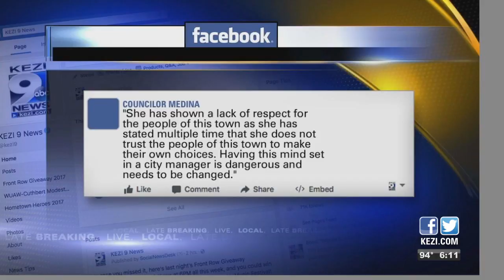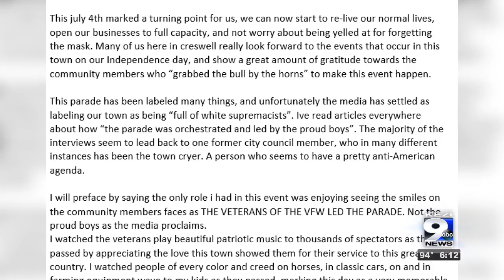Creswell residents seek answers from community leaders